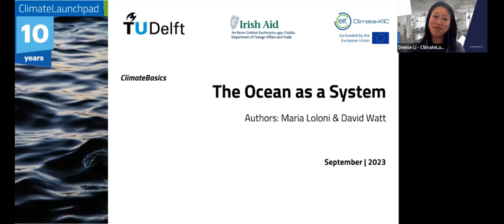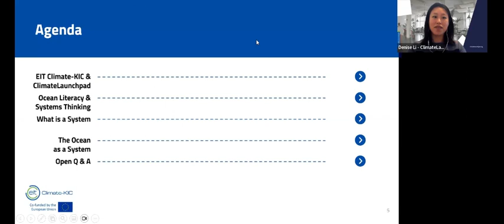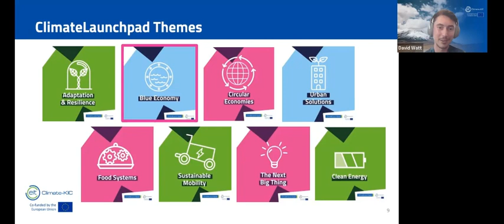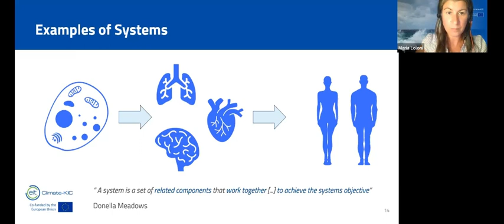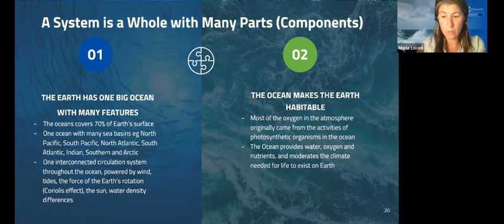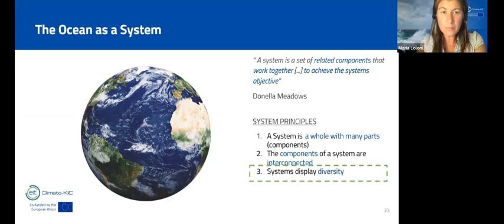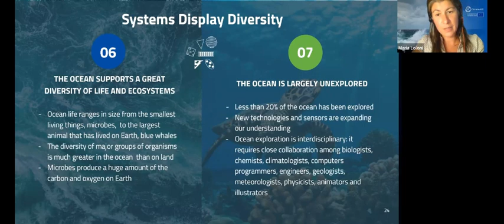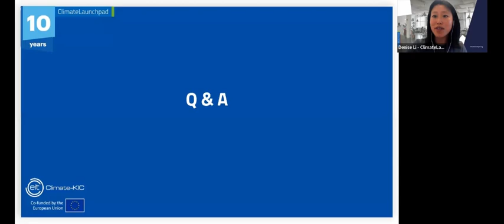Irish Aid ClimateBasics: The Ocean as a system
ClimateLaunchpad proudly presents the ClimateBasics sessions. This session is given by Maria Lononi & David Watt.